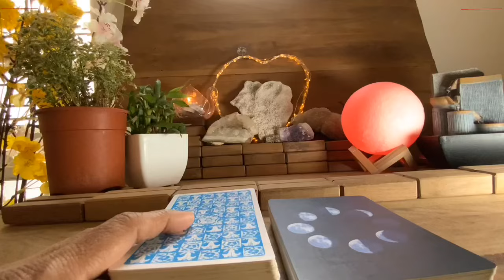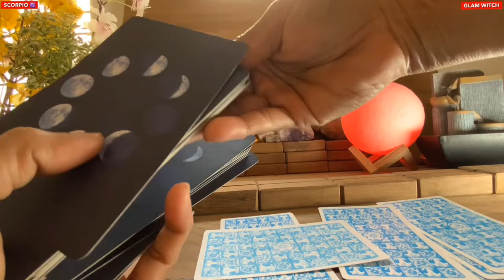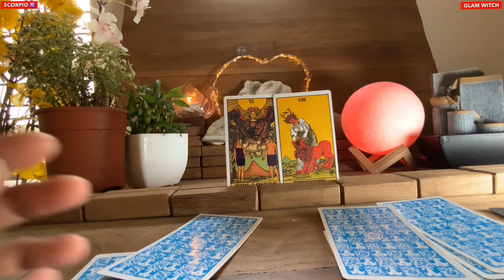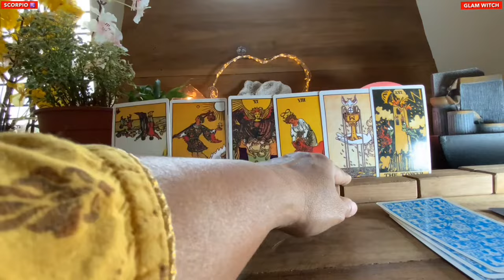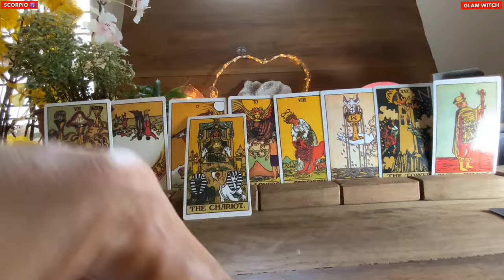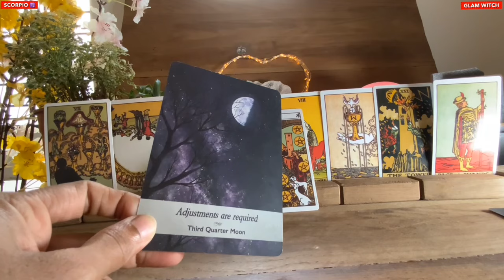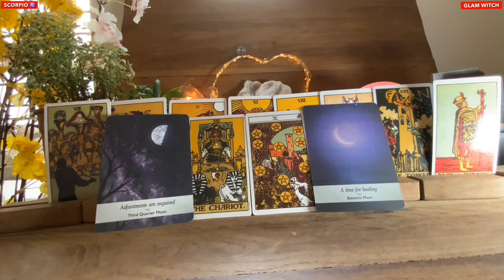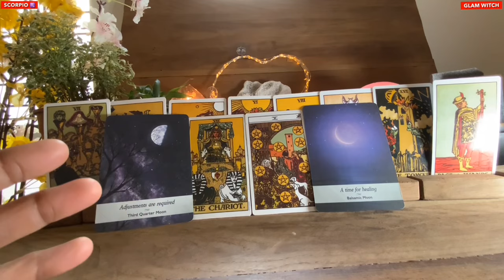Scorpio 🍀IMPORTANT ANNOUNCEMENT…BREAKING NEWS !!! ♏️Money Tarot